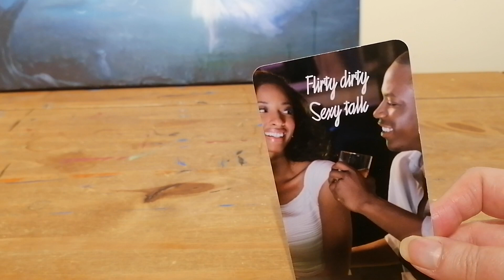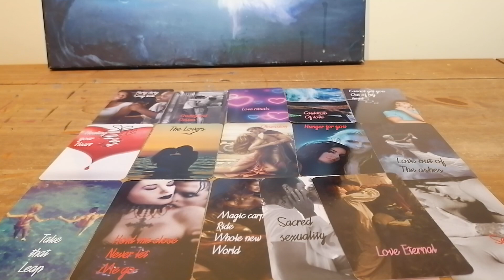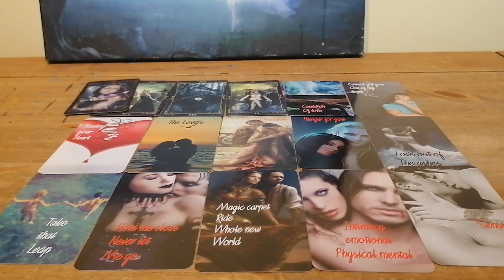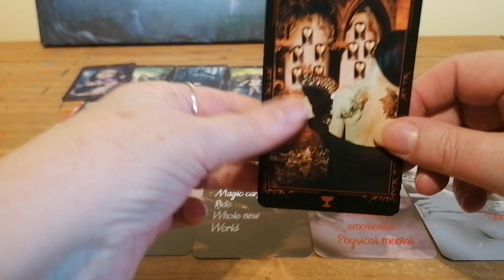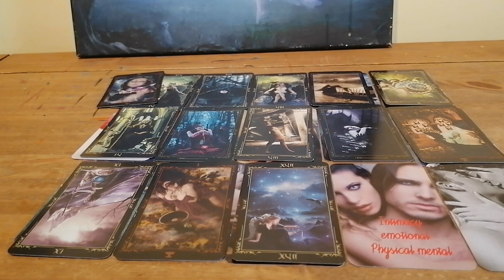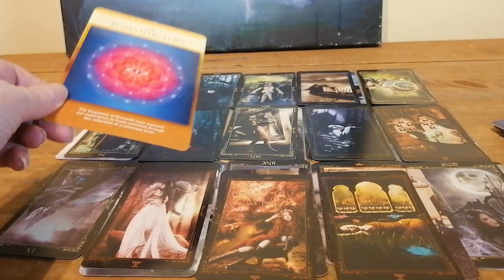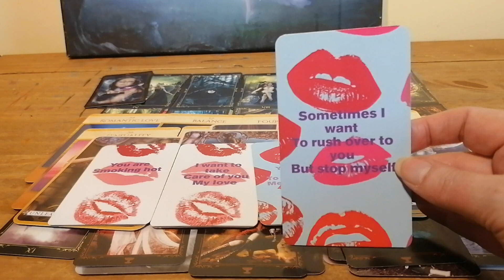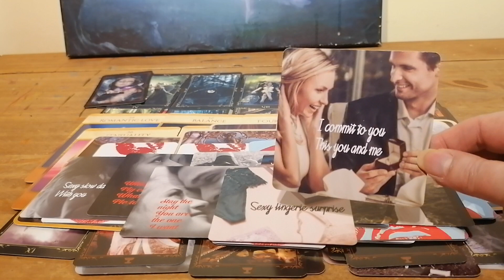DF FEELINGS 😍😎♥️🔥TWINFLAMES🔥🔥 SOULMATES ♥️♥️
FOR THOSE IN SEPARATION NO CONTACT
HOW DOES DF FEEL ABOUT HER DM AND THE CONNECTION

ENTERTAINMENT ONLY
BLESSINGS